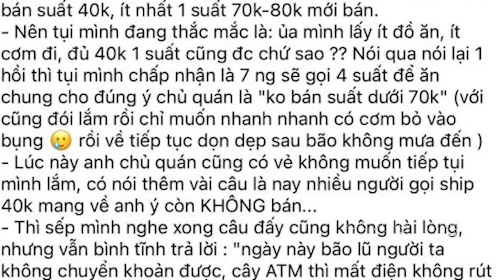Tóm cặp nam nữ lợi dụng mưa bão để "hôi của", Hà Nội choáng váng 130.000 đồng 1 quả bí xanh !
Tóm cặp nam nữ lợi dụng mưa bão để "hôi của", Hà Nội choáng váng 130.000 đồng 1 quả bí xanh ! @TinTucVietOfficial

00:05 Tóm cặp nam nữ lợi dụng mưa bão để "hôi của"
01:16 Hạ Long: Nơi bị tố không bán suất cơm dưới 40.000, nơi mời ăn, ở miễn phí
04:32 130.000 đồng 1 quả bí xanh ở Hà Nội, bà nội trợ choáng váng
06:51 Lợi dụng mưa bão, đầu cơ găm hàng trục lợi có thể bị phạt tới 5 tỷ đồng, phạt tù tới 15 năm